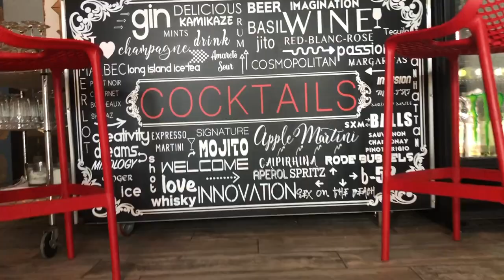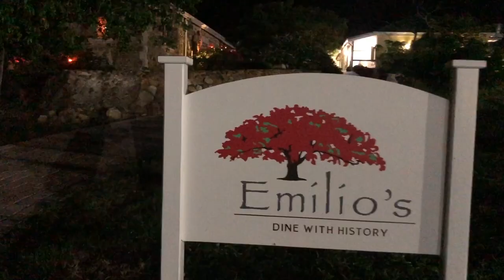My 10 Favorite Dutch St. Maarten Restaurants - [Great Eateries You MUST TRY]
My Ultimate Locals Guide to Saint Martin is Finally Available!
Get your copy. Over 100 pages of insider's tips, recommendations, and local information ➡️

💁‍♀️Elevate your Travel Experience. Learn a new Language with Babbel
☎️The Best Phone Data Deals when Traveling and much more with Global Yo eSim